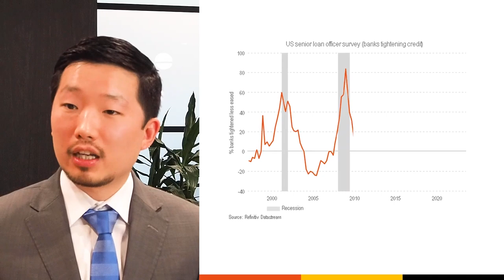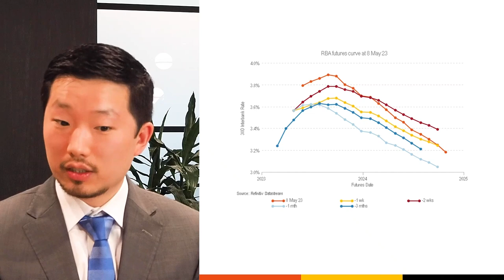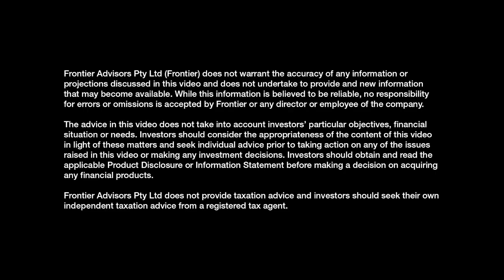Frontier Market Update | May 2023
In this May market update, Wayne Sullivan and KCC Low say there have been further rate hikes by central banks and more bank collapses. In the US, labour markets are still strong and inflation is still elevated but slowing, and bank lending conditions have tightened materially which is expected to lead to the economy slowing down.

They discuss the prospect of the US Federal Reserve Board cutting rates later this year. In Australia interest rates continue to be increased by the RBA for similar reasons. They explain why the Australian housing market is still being supported by a range of factors. Lastly, they state their belief we are not at the bottom of the market, given the impact of higher mortgage rates has not yet flowed through.

Frontier Advisors provides asset consultancy services to the First Super Trustee. The Trustee also engages Frontier Advisors to provide market and investments updates to members of First Super.

Frontier Advisors is responsible for the information in this presentation.